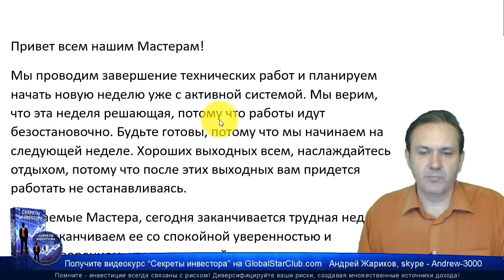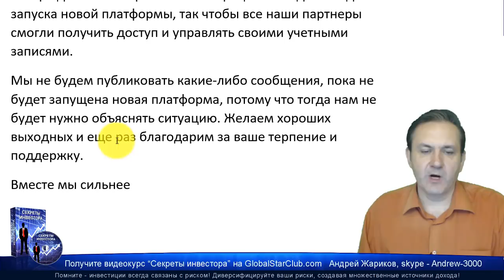Eagle Bit Trade - Скоро запуск нового бек-офиса!